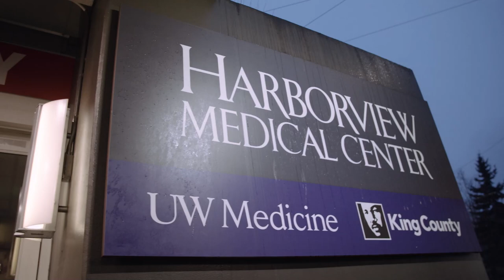Dubs Visits Harborview Medical Center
We could all use a smile. Dubs visited Harborview Medical Center to spread some joy.